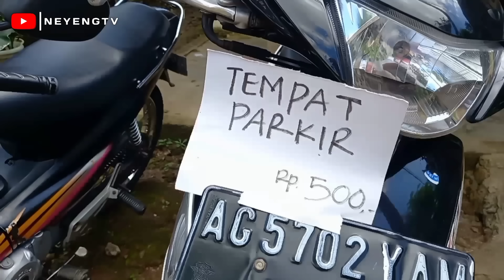BAKAL JANGAN || Dagelan Ra Jowo || Film Pendek Komedi || Eps. 17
Dagelan Ra Jowo

Semoga Terhibur,